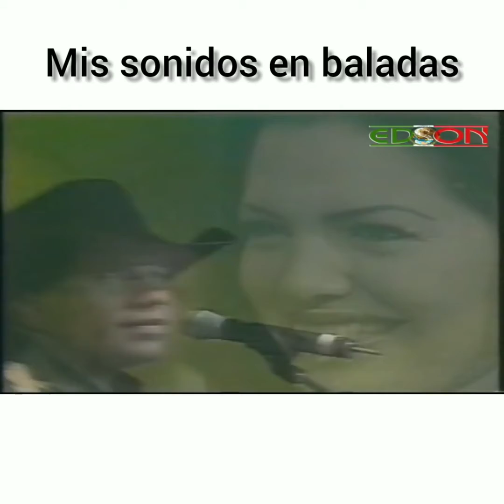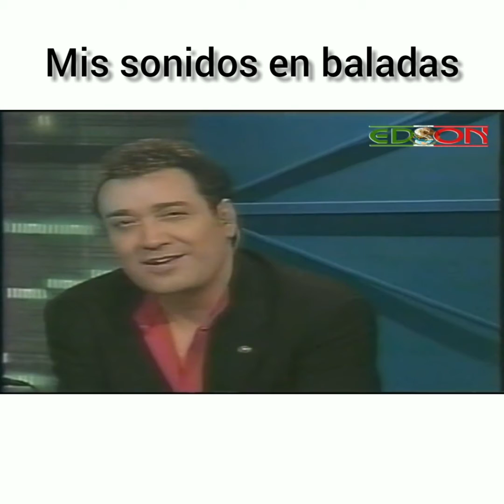Mis sonidos en las baladas, El gigante en Master Show Guadalajara